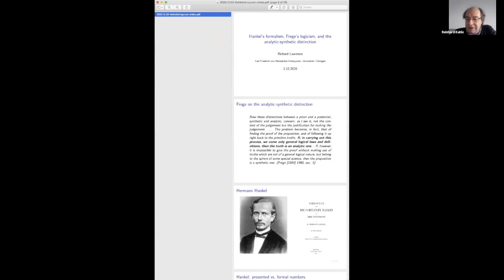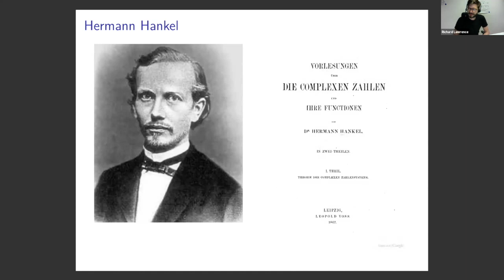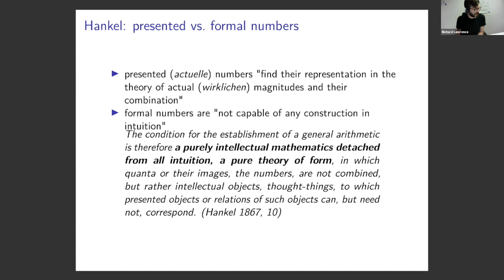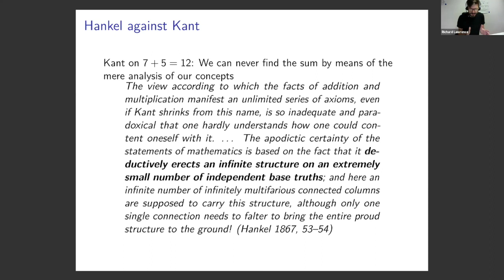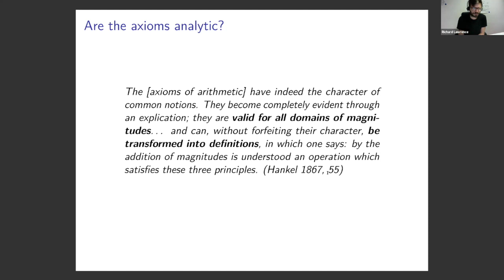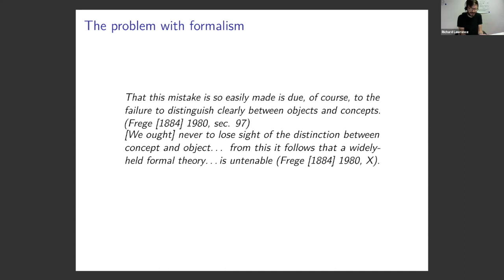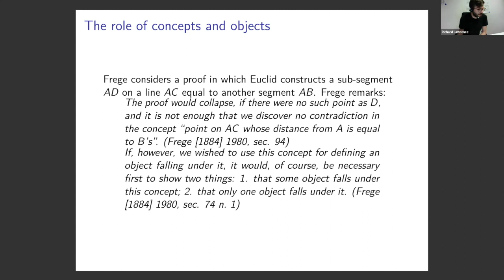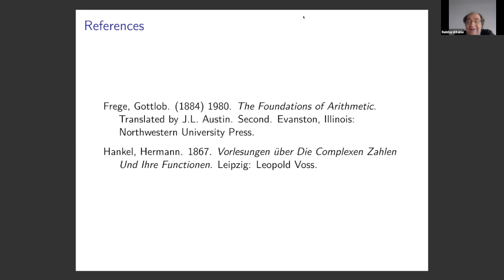Dr. Richard Lawrence: Hankel's formalism, Frege's logicism, and the analytic-synthetic distinction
Carl Friedrich von Weizsäcker Colloquium, University of Tübingen

Dr. Richard Lawrence (Tübingen): Hankel's formalism, Frege's logicism, and the analytic-synthetic distinction

Abstract: "I will discuss some research on Hermann Hankel, an early proponent of a formalist viewpoint in the foundations of mathematics, and the relation of his view to Gottlob Frege's logicism. I will argue that Hankel had an important influence on Frege. In particular, Hankel's understanding of the analytic-synthetic distinction, and his argument against Kant's view of arithmetic, play an important role in Frege's understanding of his logicism in the Foundations of Arithmetic. Frege thinks of the distinction the same way Hankel does, and shares Hankel's basic strategy for arguing that arithmetic is analytic, rather than synthetic. Given these similarities, an important question arises about how Frege's view differs from Hankel's; I will close with some comments about the differences."